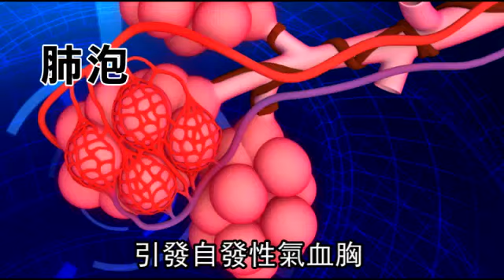16歲少年狂笑 爆肺氣血胸險喪命--蘋果日報 20140927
【吳慧芬╱高雄報導】開懷大笑，小心「爆肺」！一名16歲少年與朋友在速食店用餐聊八卦，一陣大笑後突腹痛倒地不起，送醫才發現他疑因狂笑造成右肺葉肺泡破裂，導致肺泡上動脈大出血，引發自發性氣血胸，他到院時已失血逾1100c.c.，開刀引流積血撿回一命。少年住院6天後出院，驚魂未定說：「再也不敢隨便大笑了。」

16歲少年狂笑 爆肺氣血胸險喪命

哥 你不要笑那麼誇張啦
小心爆肺

什麼是爆肺

我們隔壁班有男生

跟他朋友在速食店
不知聊啥八卦
結果大笑

突然肚子劇痛
臉色慘白 好像休克
嚇壞了朋友

送醫後
醫生說因為他笑得太用力
導致肺泡破裂
引發自發性氣血胸

積血1100c.c.
醫生引流積血再輸血2000c.c.
才救回一命

他說他再也不敢大笑了

太可怕了
我以後要笑含蓄點

是一個罕見的一個氣血胸
然後用腹痛來表現的一個症狀

出血點把它停止掉之後

幫它血管綁緊
讓它出血點 把它停止掉之後
然後再將它胸腔的
一個血液把它排除掉
這時候呼吸才可以變正常